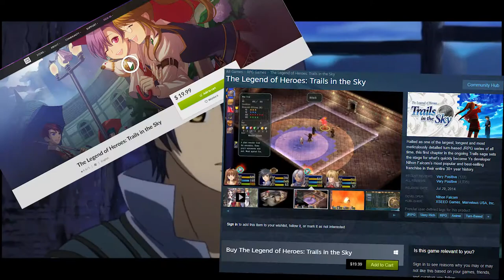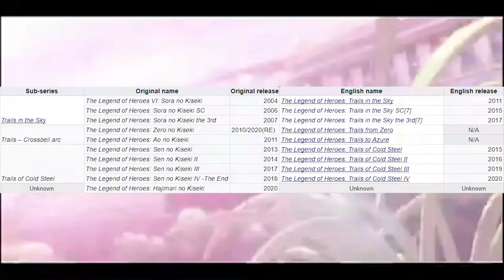Reach Reviews | Trails of Cold Steel 3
Today I review one of my favorite games of 2019 Trails of Cold Steel 3. Hopefully you'll decide to pick up the Legend of Heroes series yourself!